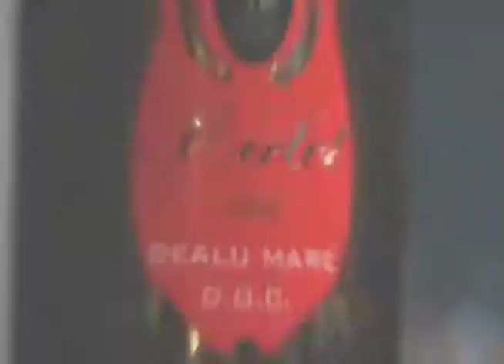Timba's Promo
Timba's restaurant promo - we're both happy with it.